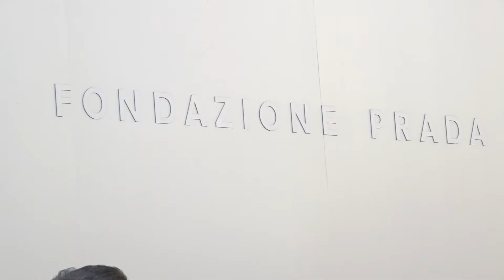PRADA - Milan Women Fashion Week Fall/Winter 2020/2021 - Cinémoi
PRADA Fall/Winter 2020/21 collection presented at Milan Fashion Week.

Part 6/10 "Milan Fashion Week Fall/Winter 2020/21" produced by Minky Productions for Cinémoi.